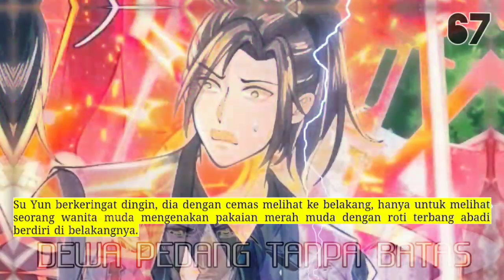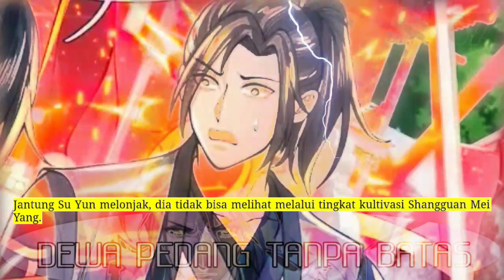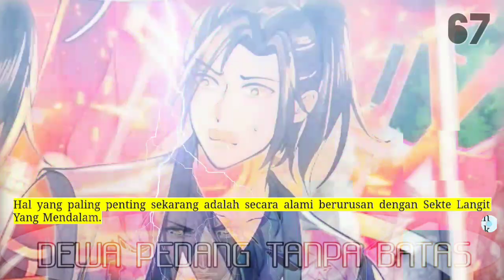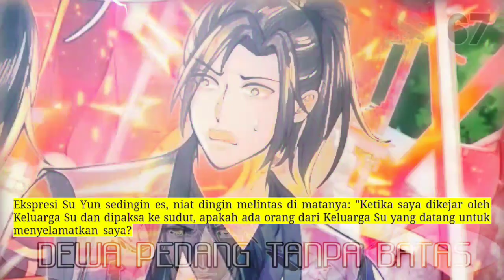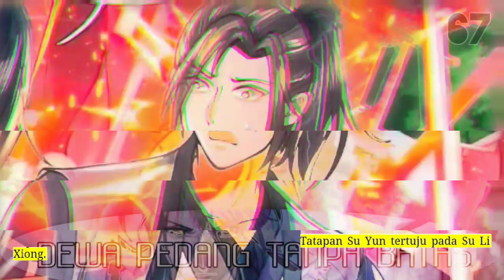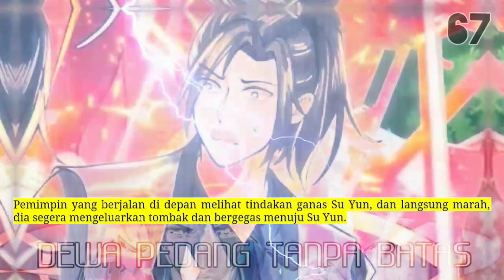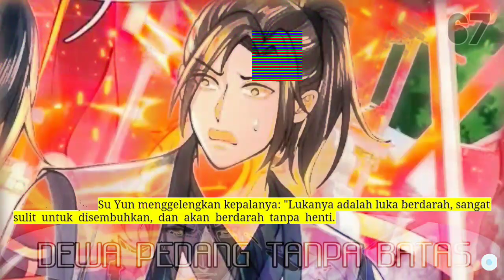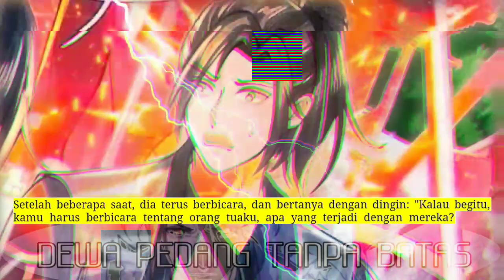Dewa Pedang Tanpa Batas season 67